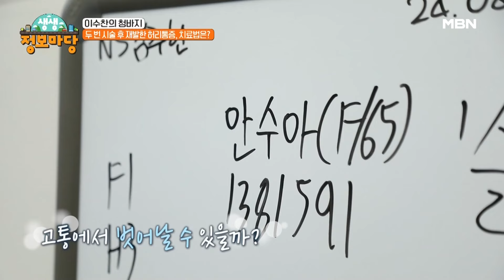디스크 제거 감압술 후 결과는? MBN 240902 방송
MBN ‹생생 정보마당› 월요일 오전 9시 30분